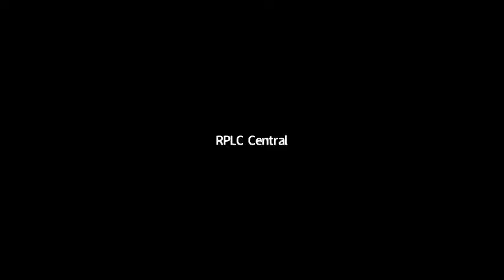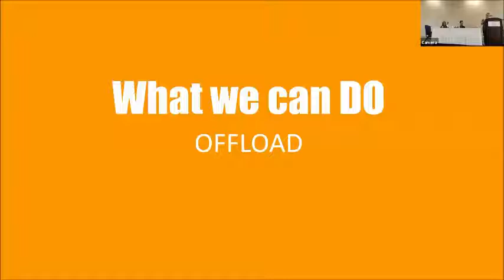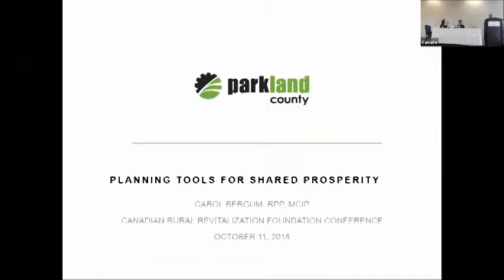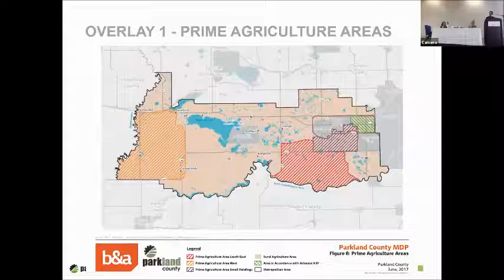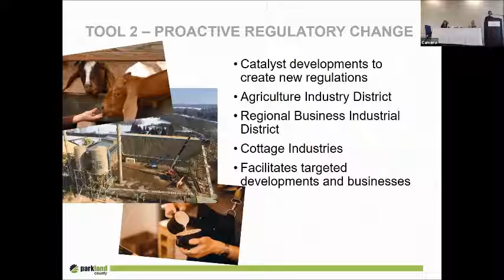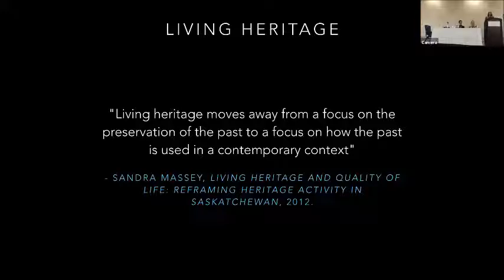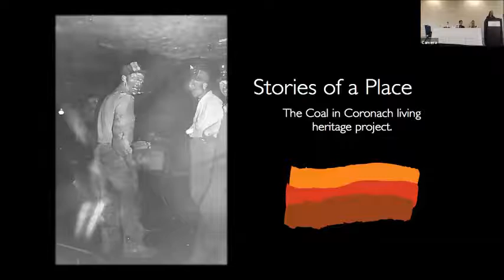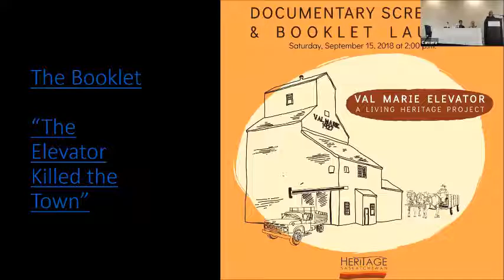CRRF 2018 - Tools for Rural Community Development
Chair: Danielle Robinson
i. Facilitating Return to Rural Communities with Online Tools and Support
Presenter(s): Heidi Watson, Heidi’s Occupational Therapy & The Canadian Electronic Health Information System

ii. Parkland County – Planning tools for shared prosperity
Presenter(s): Carol Bergum, Planning and Development, Parkland County AB

iii. Coal in Coronach: Heritage as a Tool for Community Resilience
Presenter(s): Kristin Catherwood, Heritage Saskatchewan